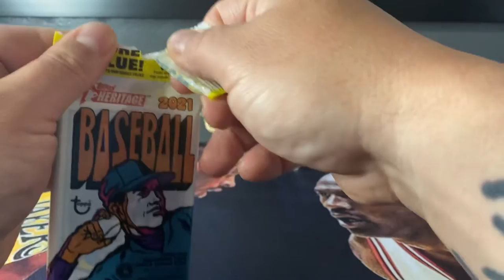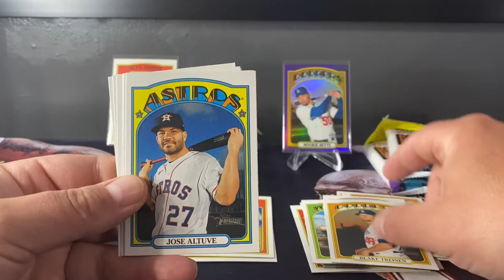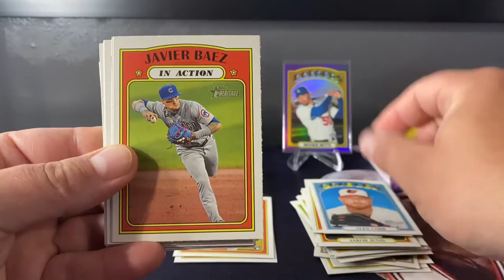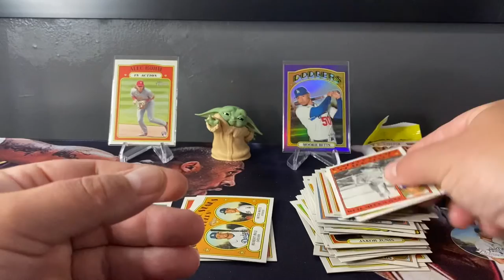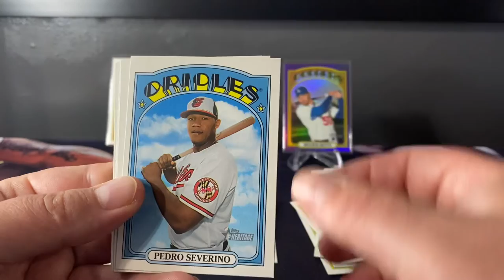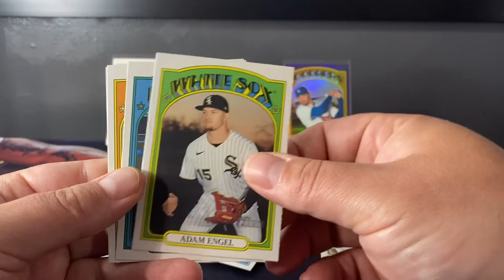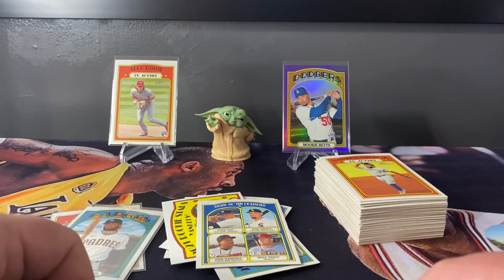2021 Heritage Fat Packs! Sports cards are getting harder to find!!